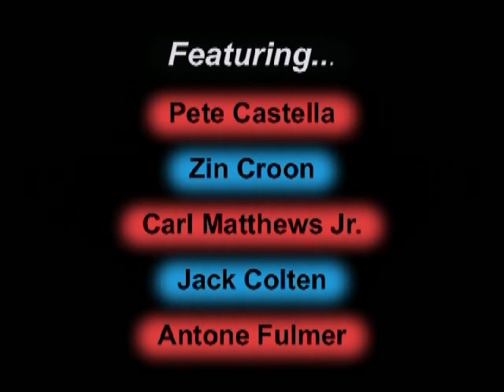Bodybuilding DVD - Guns November Muscle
Excerpts from the new bodybuilding DVD - Guns November Muscle - featuring bodybuilders Pete Castella, Zin Croon, Carl Matthews Jr., Jack Colten and Antone Fulmer. This new DVD will be available in April, 2009, only at MostMuscular.Com